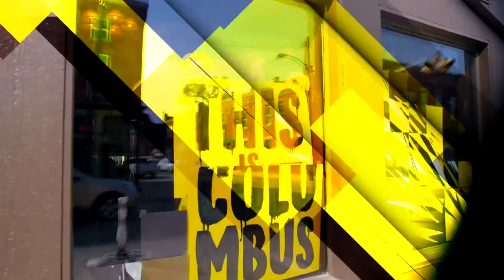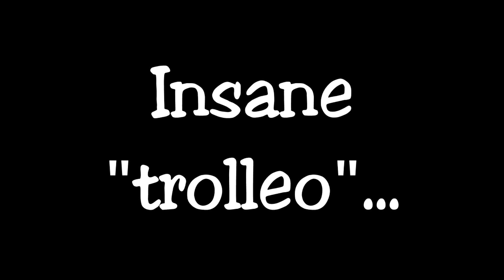iFVPA España - iFVPA Escocia | Bonus Clip | Fase Grupos | Eurocopa | elsergio28